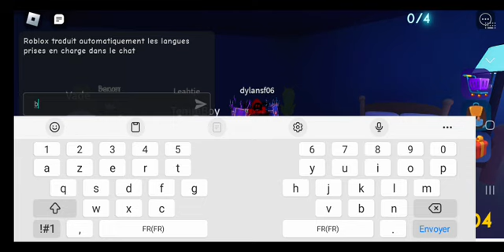EST C'EST REPARTIE😱😱😱 (ROBLOX CREEPS NIGHT 2.)